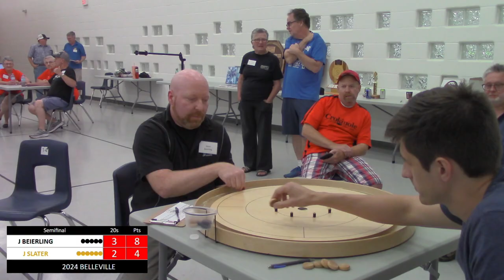2024 Belleville Crokinole Semifinal: Beierling V Slater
In this Belleville Challenge Crokinole Semifinal we have a classic match up between crokinole titans: Jason Beierling, and 8-time world crokinole doubles champion VERSUS Justin Slater, a 5-time world crokinole singles champion. Both experience players with world-class skill and strategy, this is a match you don't want to miss out on.
Enjoy the Belleville Crokinole FINALS: COMING SOON
Commentary by Garret Tracey
Tracey Boards is the official board builder for the World Crokinole Championships. If you are interested in getting the best crokinole boards out there, the Tracey Tour Crokinole Board is the board for you!
0:00 Introduction
0:42 Round One
2:48 Round Two
4:36 Round Three
7:05 Round Four
8:22 Round Five
10:12 Round Six
12:24 Round Seven
13:43 Round Eight
15:23 Round Nine
16:39 Conclusion and Finals